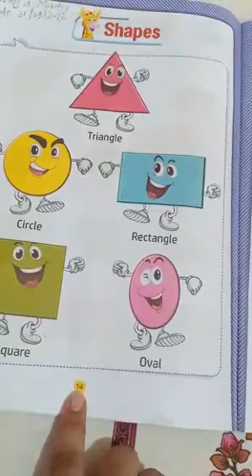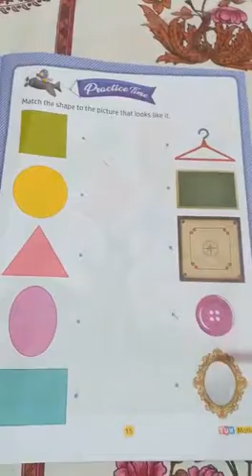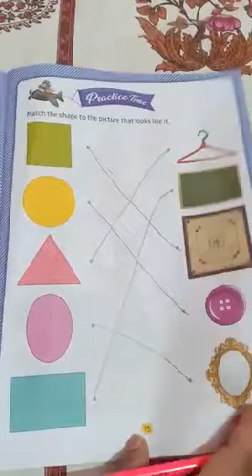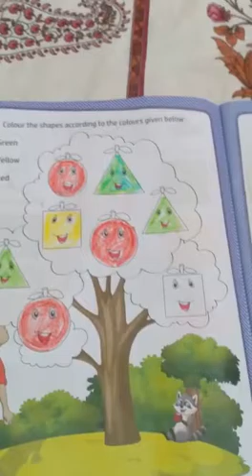CLASS LKG MATH BOOK B PAGE NO 14